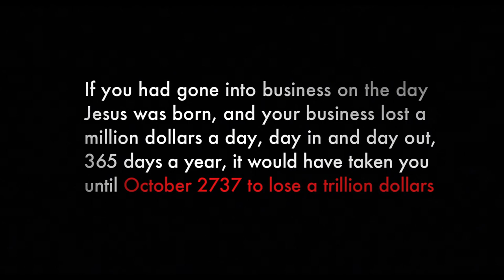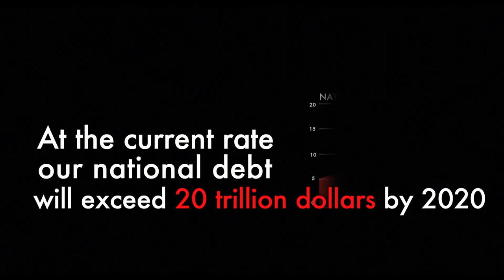What is a trillion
Have you ever wondered what a trillion dollars really is?  For most of us, its not an easy task to wrap our heads around just how much money a trillion dollars represents.  However much you think it is, its probably more than you realize.  In making the movie Fixing America we broke down and explore a few understandable definitions of a trillion so as to better understand the enormity of the U.S's multi-trillion dollar debt.  Here is a snippet from the feature documentary, Fixing America, explaining from a couple of different angles how much a trillion really is.

What is Fixing America?  Let me ask you this, what if regular Americans were asked for their ideas on how to fix America's problems?

That's not the plot for a fictional movie, it is what Fixing America, an emotional and inspiring grassroots documentary shows, laying bare what everyday Americans realize; the political elites of both parties have destroyed the country financially.

Fixing America takes the viewer on an extraordinary journey across the byways of America where seemingly ordinary, yet truly exceptional folks bare all and offer solutions to fix this great country.